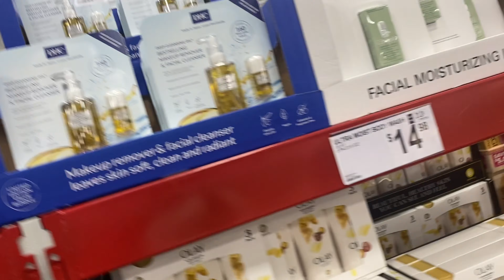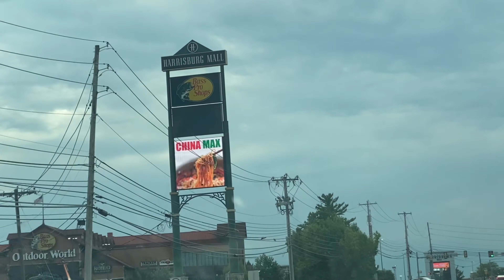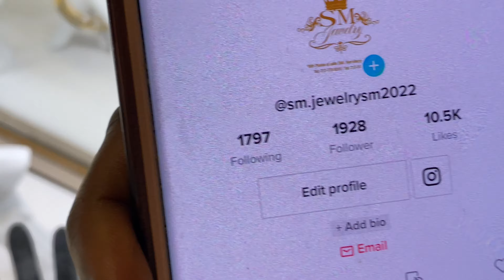Summer Travel Vlog EP8 | Harrisburg Mall & Water park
In this Episode we take you to the beautiful mall in Harissburg plus a day out with the kids at the water park